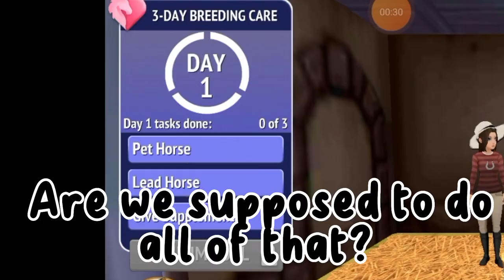Trying Friesian Cross Breeding + New Bronze Whistle Horse | Lilly Dream With Birds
Trying The Friesian Cross Breeding +
New Bronze Whistle Horse
Lilly Dream With Birds
Horse Riding Tales

This video is about me trying the new breeding feature but at the same time I opened the Bronze whistle.

I was so confused with how it works in the first day but I got the hang of it already, and I got the cute little foal.